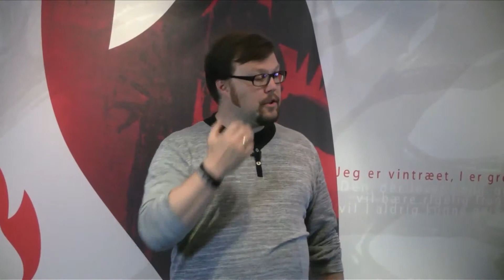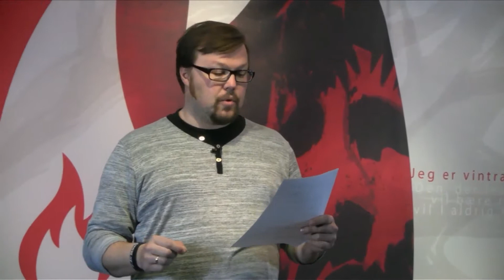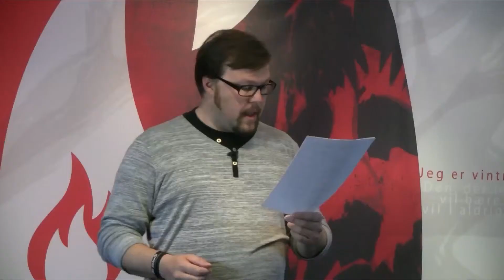Frelst af nåde ved tro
I en tid hvor nåde bliver fremstillet som at Gud ser mellem fingrene når det kommer til synd, så bliver det endnu vigtigere at ikke nåden bliver løsrevet i fra troen på Jesus Kristus. Det er troen som frelser os, og at vi nu, ved tro, kan blive frelst er af nåde.